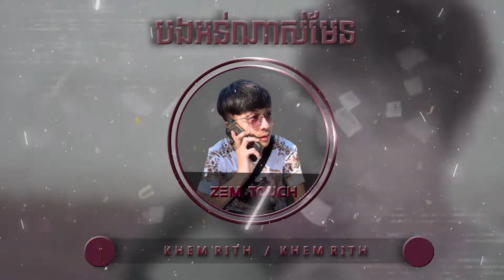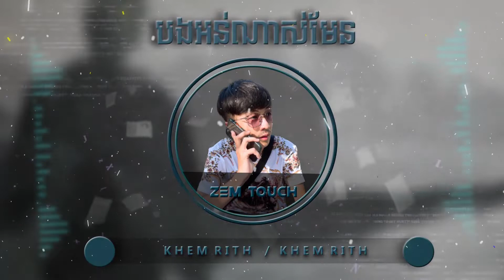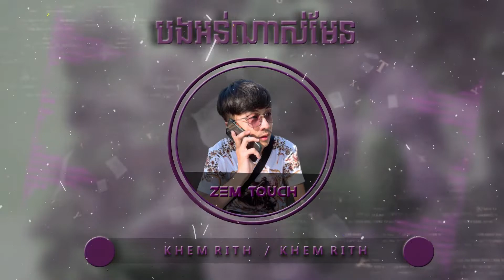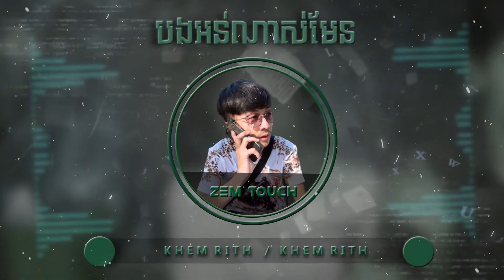បងអន់ណាស់មែនទេ - ណុប បាយ៉ារិទ្ធ - ( ZEM TOCH ) S.O.M Team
Track: បងអន់ណាស់មែនទេ - (ZEM TOCH) Feat  Khemrith - S.O.M TEAM- 2021
Producer - Zem Toch
Requested by : Khemrith
Original Music: បងអន់ណាស់មែនទេ
Original Artist: ណុប បាយ៉ារិទ្ធ